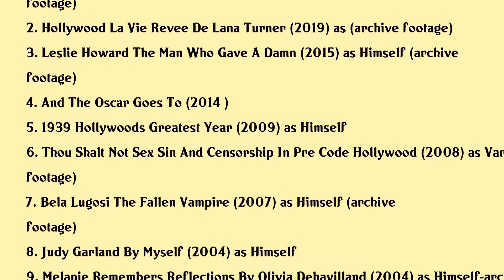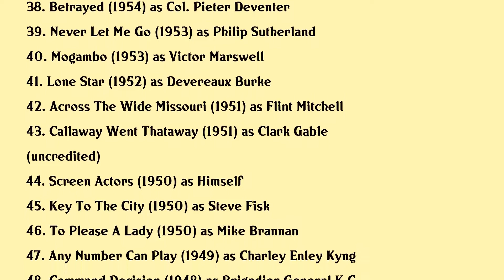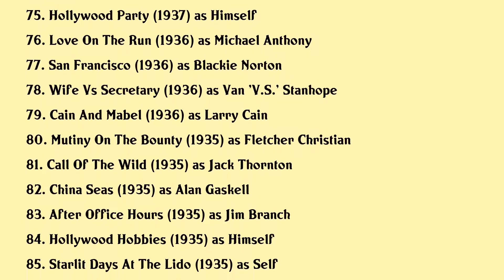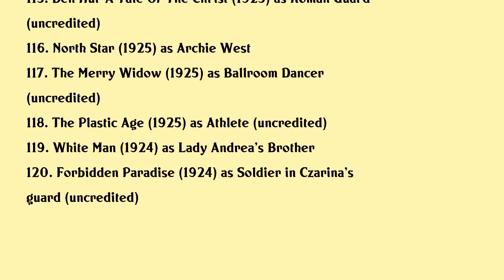Clark Gable Movies list Clark Gable| Filmography of Clark Gable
Clark Gable Full Movies List Filmography of Clark Gable

Latest movies of Clark Gable are:

1. Elle Sappelait Grace Kelly
2. Hollywood La Vie Revee De Lana Turner
3. Leslie Howard The Man Who Gave A Damn
4. And The Oscar Goes To
5. 1939 Hollywoods Greatest Year
6. Thou Shalt Not Sex Sin And Censorship In Pre Code Hollywood
7. Bela Lugosi The Fallen Vampire
8. Judy Garland By Myself
9. Melanie Remembers Reflections By Olivia Dehavilland
10. Complicated Women
11. Great Performances Making The Misfits
12. Thats Entertainment Iii
13. Harlow The Blonde Bombshell
14. La Classe Americaine
15. Barbara Stanwyck Fire And Desire
16. Myrna Loy So Nice To Come Home To
17. The Making Of A Legend Gone With The Wind
18. The Spencer Tracy Legacy A Tribute By Katharine Hepburn
19. Thats Entertainment Part Ii
20. Brother Can You Spare A Dime

Complete list of movies acted by Clark Gable are in this video.

Please Comment down your favorite movie of Clark Gable